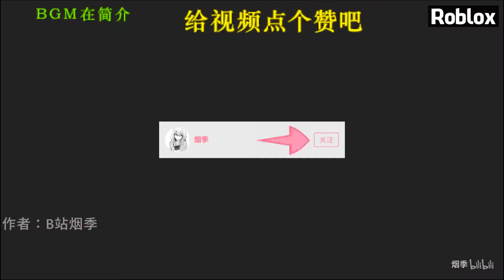What happened when you gave up your nightmare?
Most Common Nightmares And What They Mean? (7:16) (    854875)
Why Do We Get Nightmares? (3:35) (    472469)
What is Nightmare Disorder? (Symptoms, Causes, Treatment, Prevention) (4:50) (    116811)
What Your Bad Dreams Say About You (Dream & Sleep Analysis) (9:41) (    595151)
Here's How To Stop Your Nightmares - Rewrite the Script (11:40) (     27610)
Identifying Nightmare Disorder and Dream Anxiety (9:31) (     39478)
What Happens if You Die in a Lucid Dream? (4:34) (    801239)
Why Do We Get Nightmares? | The Dr. Binocs Show | Best Learning Videos For Kids | Peekaboo Kidz (5:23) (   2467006)
6 Things You Should NEVER Do In Lucid Nightmares! (8:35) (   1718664)
Scientists Reveal How Dreams Can Kill You In Real Life (8:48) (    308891)
LOW WATER STEELHEAD - SIMPLE TECHNIQUE EXPLAINED - 4K - How to catch low water steelhead with jigs! (14:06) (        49)
Nightmares: A New Perspective. (5:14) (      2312)
What causes insomnia? - Dan Kwartler (5:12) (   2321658)
What is Nightmare Disorder? (7:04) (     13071)
HOW TO STOP HAVING NIGHTMARES | 3 EASY STEPS TO STOP BAD DREAMS (4:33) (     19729)
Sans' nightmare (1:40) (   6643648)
7 Tips To AVOID Nightmares In Lucid Dreams! (6:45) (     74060)
What is sleep paralysis? (6:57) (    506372)
How To Deal With Nightmares (1:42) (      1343)
Why I PURPOSEFULLY Induce NIGHTMARES - The Importance of Working with Nightmares (8:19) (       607)